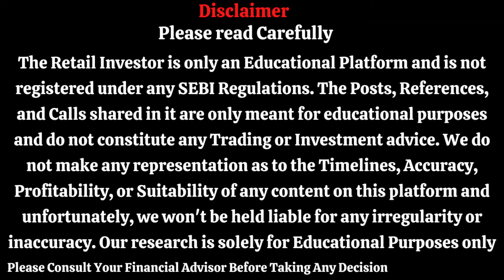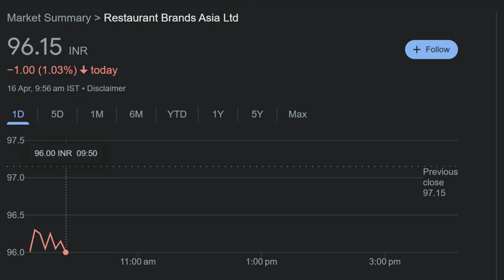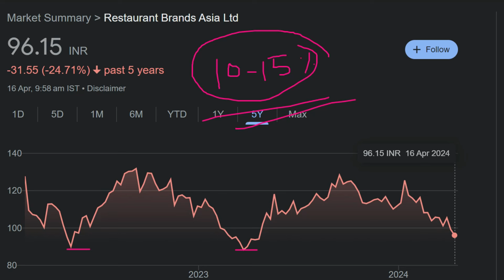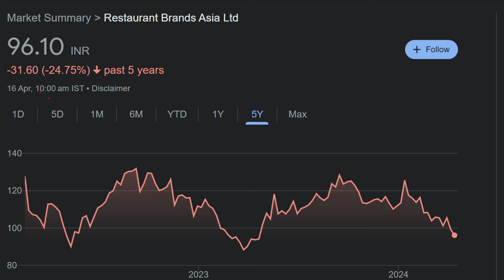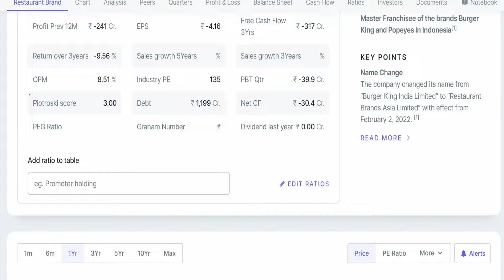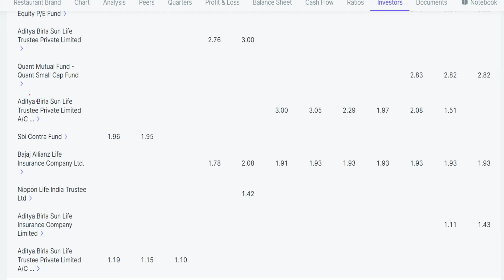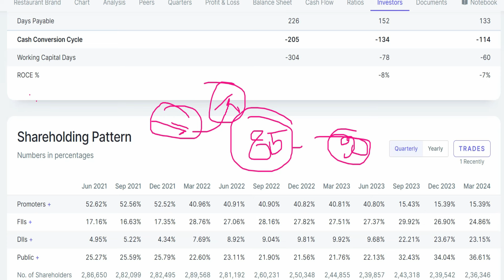Burger King Latest News | Burger King Share News | Burger King Share Target | Burger King Stock